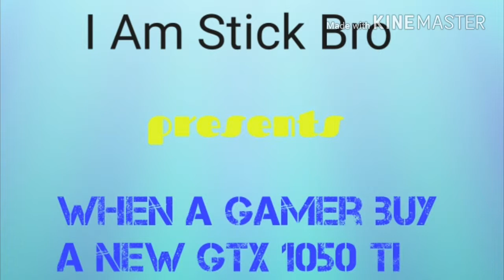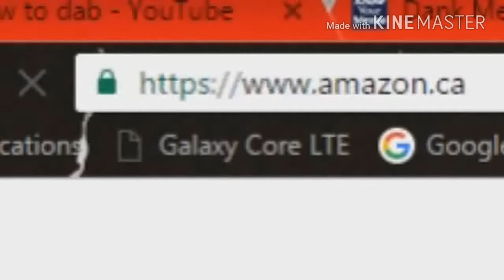when a gamer buy gtx1050 ti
Enjoy lik